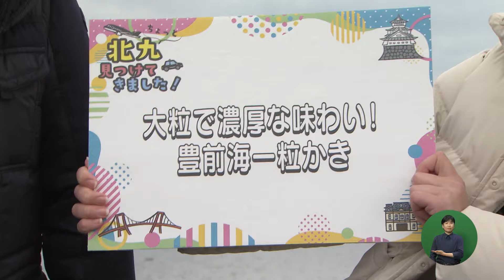ちょっと北九見つけてきました！ ＃43（テレQ2024年2月10日放送）